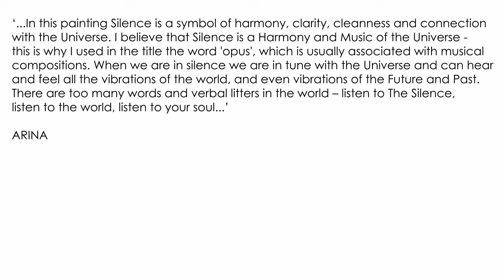'SILENCE, Opus 3', realistic painting by Arina Gordienko (ARINA), film by Aleksandra Kabakova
'SILENCE, Opus 3', realistic painting by Arina Gordienko (ARINA), Oil on Belgian linen, 110 x 145 cm

--- Exhibited at SAATCHI Gallery, London, with Banksy, Gavin Turk, Mark Wallinger, Terry O’Neill, Sir Peter Blake, Steve Goddard, Leonardo Drew, Christian Furr, Alexa Meade, Breezy Bailey, Zak Ove

--- Finalist (Top 10 out of over 3750 entries) of the Art of Giving-2010 National Open Art Competition, Saatchi Gallery, London, UK.

--- 'Silence, Opus 3' made to the second round of selection (top 100 out of 1900 entries), for the
BP Portrait Award 2009, National Portrait Gallery, London, UK

--- Three Awards at the Arte Laguna Prize-2009 in Venice, Italy at Venice Arsenale venue:
-The Best Foreign Artist Award
-Special Prize Fiorella Pieri Contemporary Art Gallery
-Special Prize Gagliardi Art Gallery

--- Winner EXPO-29, USA, New York, b.j.spoke gallery, juried by Cornelia Seckel,‘The Art Times’ publisher

--- Special Award, OSTEN 40 World Gallery and Museum of Drawing Biennal, Skopje, Macedonia. Grand Prix for Life Achievement awarded to a legendary artist CHRISTO (USA), alongside with First Award for Concept to Vitaly Komar (USA), Award for World Cultural Heritage to Pablo Picasso. Works of winning artists included to OSTEN Museum of Drawing

---Selected for the BBC2 TV ‘Show me the Monet’ series in 2012, and exhibited at Mall Galleries

---Finalist of the ‘Arte Laguna Prize’, exhibited at Venice Arsenale, 2010, Venice, Italy

---Exhibited by a Special Invitation as an Award Winning Artists Showcase at the Full and Brush Gallery in New York, USA in 2011

---Published in numerous Art Books in USA, UK and Europe, including ‘Masters of Contemporary Fine Art’ Art Book, ‘Masters of Painting’ by Pedro Boaventura, Art Laguna Prize Art Book etc., etc.

Arina Gordienko describes her painting - 'Listen to The Silence. Silence is far beyond of just a quietness or absence of any noise. Silence is Space. It is Space where everything was born and everything came from. It is Space where everything is happening and where Your Consciousness integrates with the Source of all Creation, the Source out of which all Creation arises.
I paint Silence as a symbol of harmony, clarity, purity and connection with the Universe.
I believe that Silence is a Harmony and Music of the Universe, this is why I title this series of works as musical compositions -- Silence, Opus 1, - Opus 2, - Opus 3 and so on... as long as I am blessed to sensor this Music from the Source of Creation and conduct it onto my paintings.
When we are in silence we are in tune with the Universe and can hear and feel all the vibrations of the world, and even vibrations of the Future and Past. There are too many words and verbal litters in the world -- listen to The Silence, listen to the World, listen to your Soul...'